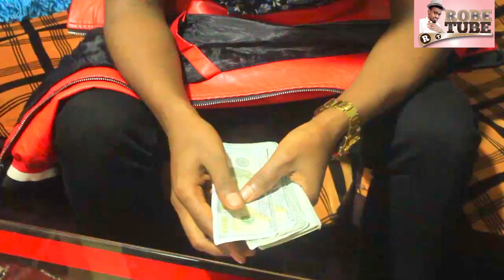New Dirama Afaan Oromo, ROBE TUBE/ 2021,Gurba badiya intaalti Dollar jala hatee,🤣🤣🤣🤣